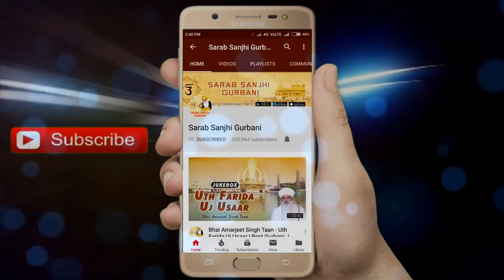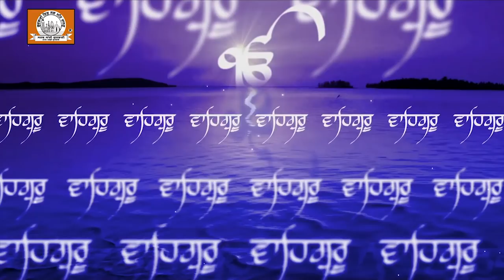Bhai Manpreet Singh Ji Kanpur Wale - Waheguru Naam Simran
"Bhai Manpreet Singh Ji Kanpur Wale" Presented Best Shabad Gurbani "Waheguru Naam Simran"

Album : Waheguru Naam Simran
Shabad : Waheguru Naam Simran
Ragi : Bhai Manpreet Singh Ji Kanpur Wale

Audio Label : SSG
CopyRight : Oberoi Cassette Company
Digital Partner : GoBindas Entertainment Pvt Ltd.